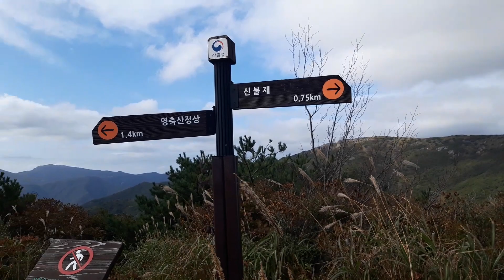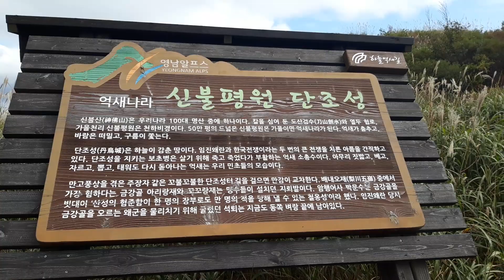신불평원 / 억새가 휘날리며 ~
신불평원 산행기입니다